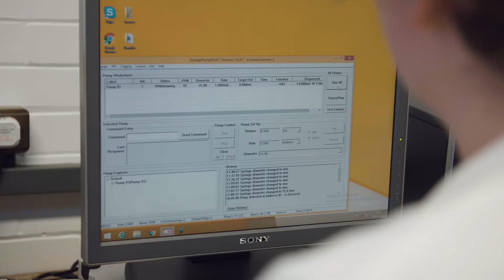biomedical engineering | this is where i prove disability doesn’t mean inability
Rosie, BEng (Hons) Biomedical Engineering